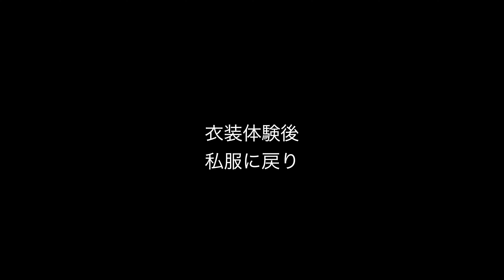北海道 函館旅行 カップルに人気のアクティビティ 貸衣装 袴体験フォト＆おしゃれをした私服でも記念写真